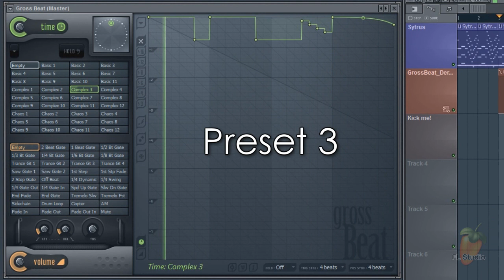FL Studio Guru | Gross Beat used on Daft Punk's Derezzed | TRON Legacy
The FL Studio Epic Sound Recreation forum has the discussion that lead to the lead sound used in this video...

Quick recap of how Gross Beat works here...